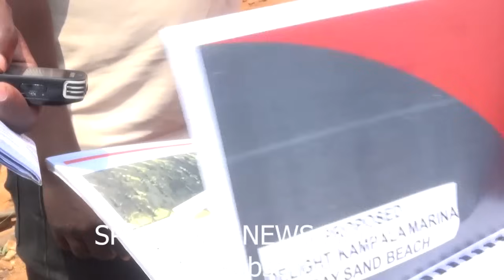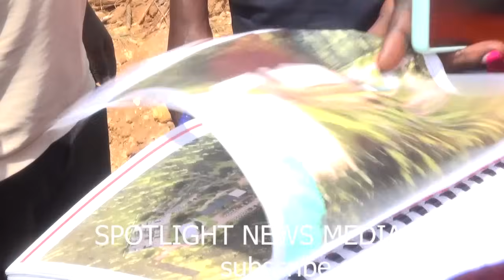Laba NEMA ekiri ku nyanja egwawo lwabayiwamu Ttaka namayinja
Batabuse